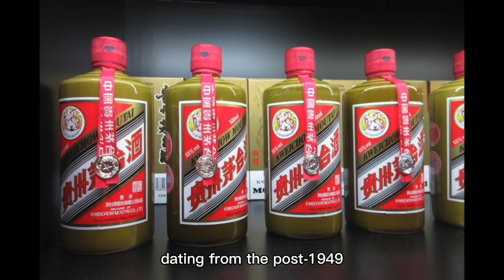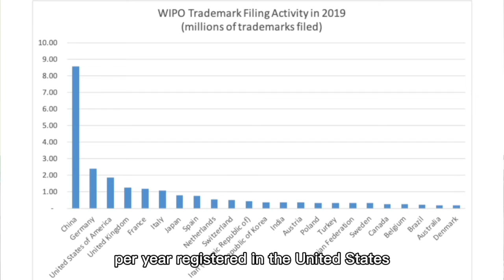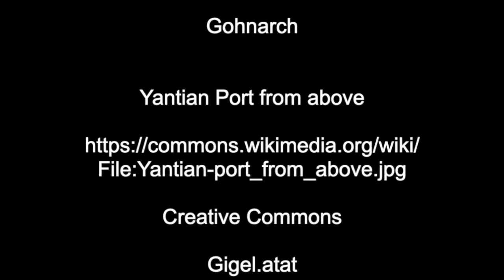3.4 Intelledtual Property -- Trademarks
China's art, crafts, and manufacturing has been permeated with chops and brands for two and a half millennia. Establishing authenticity is as old as  China.

Today, China’s most valuable brand is Kweichow Moutai -- made famous in the west by Richard Nixon's 1970s banquets. A relatively recent brand dating from the post-1949 collectivization of distilleries in Guizhou Province into a single SOE that became the preferred supplier of spirits to CPC banquets, the company's market capitalisation is RMB 2 Trillion the value of the brand.
Fake trademarks called mao pai are just as old. Bottles of mao pai Maotai probably outnumber bottles of real Moutai.

China’s trademark IP laws track WTO TRIPS guidelines. CNIPA is responsible for trademarks.

Yet in China, trademark piracy is rampant. This video looks into some of the issues for this continuing problem.  The foreign OEMs outsourced production to companies in the SEZs was a contributor as the designs, labels, hang-tags, packaging – the stuff of trademarks --  were just sets of specifications to be followed meticulously. It helped that some OEMs were lax in registering and/or defending their IP in China and other locations outside their home countries.

A copycat culture with a “Robin Hood” style ethos, known as “shanzhai” or “mountain village” emerged especially in the most successful Special Economic Zone, Shenzhen. Shanzhai extoles nimble design, sourcing, production and distribution with little regard for  IP.  Copying involves speed, creativity, innovation, and pride. Rapid design and prototyping is facilitated by close cooperation between suppliers, designers, manufacturers and distributors.

To enforce against trademark infringement, one needs to catch manufacturers and distributors with the infringing product. But disbursed, flexible, vigilant and informed infringers with good connections to local authorities makes apprehension difficult.  Chinese production of counterfeit goods is an embarrassment, especially at the national level.

The government has reacted with tightened trademark education, legislation and enforcement.  At the same time, the government encourages entrepreneurship. Encouraging entrepreneurs to appropriately use IP responsibility.  Setting trademark fees low and making registration of trademarks easy is part of encouraging entrepreneurs to use responsibly IP.

But new regulations often have unintended consequences.  For example, in 2009 the Taiwan company, Proview, purchased from a British company the rights in China to a trademark it has legally registered in China years before: “iPad”. That trademark become increasingly valuable after Apple rolled out its ipad world-wide in 2010.  Apple sued Proview in Guangzhou. In mid 2012, Apple ended the suit, out of court, by paying Proview US $60 million to purchase the Chinese rights to the trademark “iPad”.

The news resounded like a starting gun in a gold rush. Hundreds of thousands of Chinese entrepreneurs staked their trademark claims. By 2019, China was registering more than 8 million new trademarks per year, more than 4 times the number of new trademarks per year registered in the US. The trademark law of 2019 gives SNIPO sweeping powers to reject bad-faith trademark applications and punish pirates. But the last rules of the trademark game in China, and indeed the world, have yet to be written.